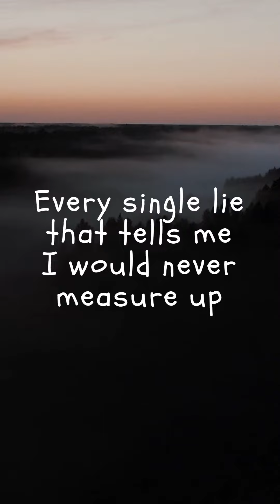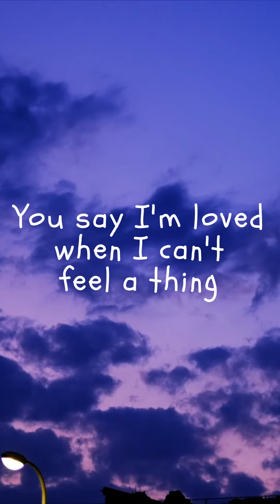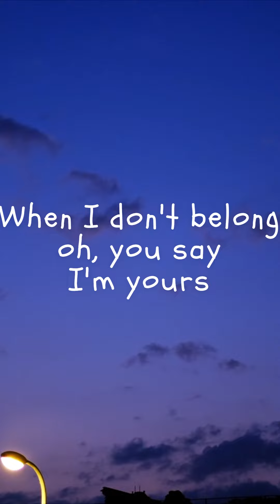Lauren Daigle - You Say ( Cover ) by@melodicvibes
Original Song -You Say
Original Artist - Lauren Daigle
Karaoke instrumental :- @sing2piano